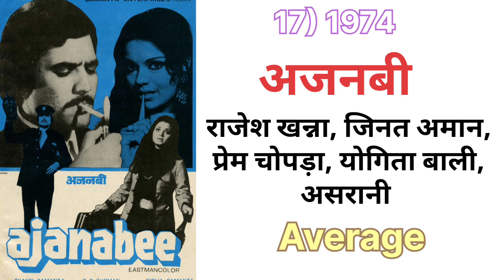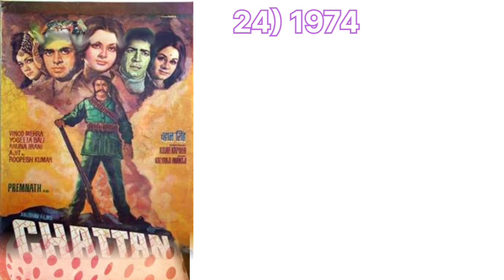Yogeeta bali ( 1971–1989 ) all movies name list ll yogeeta bali all film flop and hit movie list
Hello dosto Aaj hum baat karne wale hai yogeeta bali ke all movies verdict ke bare mein,
 agar apko yogeeta bali pasand hai to es video ko kardo like,

Yogeeta bali all movies name list

Yogita bali all film list

Yogeeta bali all movies name list in Hindi

Yogeeta bali all movies verdict

Yogita bali all movies verdict

Yogita all movies name list

Yogeeta bali all movies verdict 2023

Yogeeta bali all film list

Yogeeta bali all film list in Hindi language

Yogeeta bali ki blockbuster movies list

Yogeeta bali ki superhit movies list

Yogeeta bali ki Frist movies name list

Yogeeta bali ki Frist movies list

Yogeeta bali movies

Yogita madaan all movies name list

LIKE l COMMENT l SHERE l